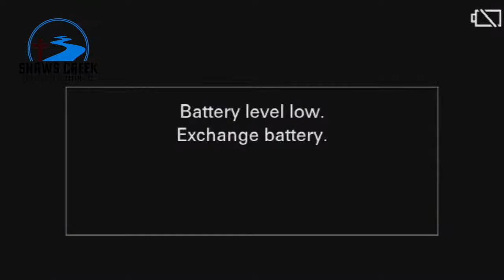Shaws Creek LIVE Stream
Pastor Collin Terenzini

A Death of Casual Christianity
James 4:7-10

**Closed captions are automated by YouTube**